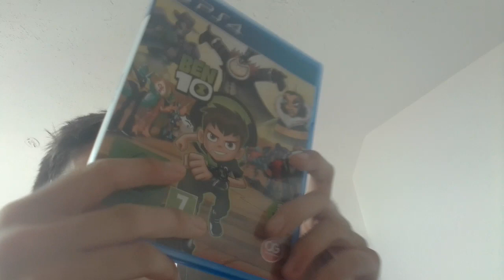Cenk mach keine Videos in den Ferien